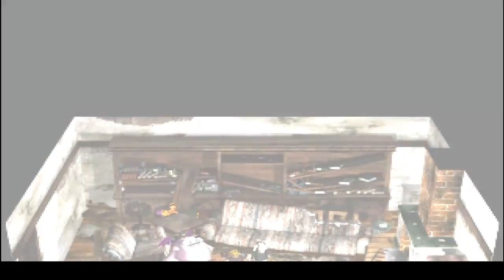Final Fantasy VII Hardcore Remix #038 False Accusations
In this episode we get arrested and thrown down into a desert prison.  Pretty interesting concept if I do say so myself.